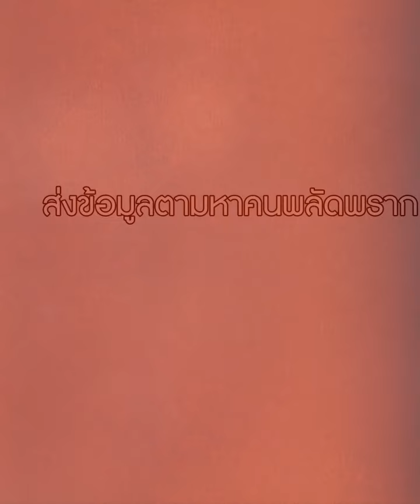ชัวร์! หมึกคนนี้แหละ ที่กำลังตามหา l แม่ดรีมตามหาลูกสาว พลัดพราก 23 ปี : อีเต้ย อีจัน EtoeyEjan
ชัวร์! หมึกคนนี้แหละ ที่กำลังตามหา l แม่ดรีมตามหาลูกสาว พลัดพราก 23 ปี